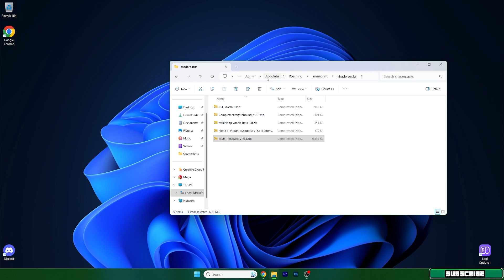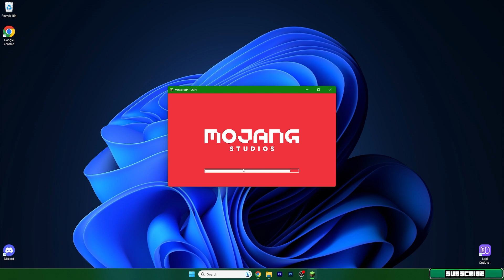SEUS Shaders 1.20.4 - download & install SEUS Shaders for Minecraft 1.20.4